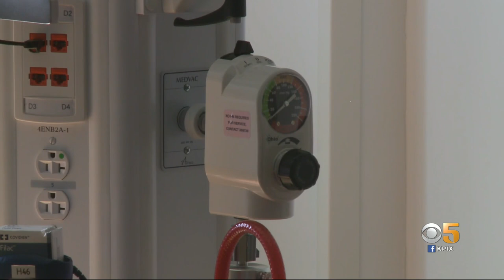San Francisco Orders People Who Travel Out of Area to Quarantine Upon Return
Beginning Friday, anyone traveling to San Francisco from outside the Bay Area will be required to quarantine. Betty Yu reports. (12-17-20)